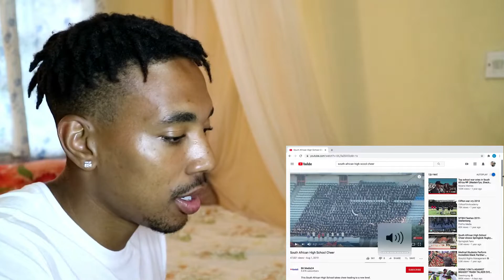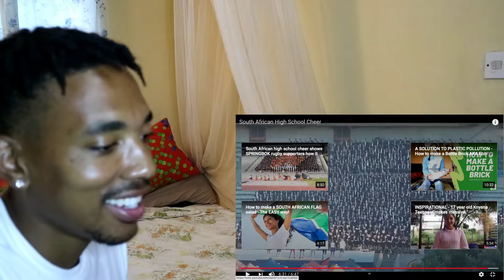South African High School Cheer (REACTION) | THEY ARE SO IN SYNC !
Hey guys thanks for tuning in again, today I am going to be reacting to South African High School Cheer and let me tell you these lot are levels they are so in sync it's crazy !